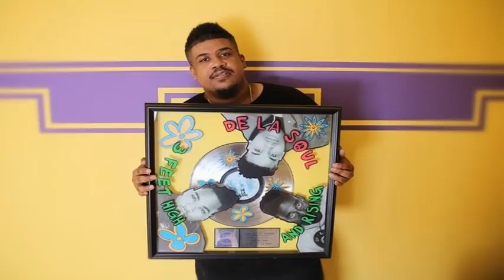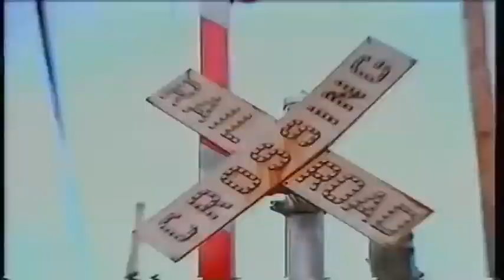De La Soul - "Stakes Is High" (Azrudaz RIP Trugoy Wakanda Forever Good Vibrations Remix)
RIP Yougurt
Please forgive @vinylmassacre1659 for being unable to immediatley post a De La mix in your honour